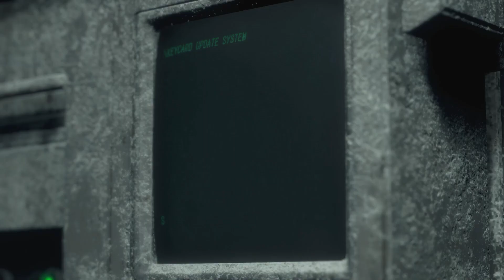Resident Evil 4 Remake: Chapter 13, New Game Pus Hardcore, Playthrough on PC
Come with me on my experience of Resident Evil 4 Remake, we have recently experienced Resident Evil 4 for the first time – Lets see how the experience will change with the remake !